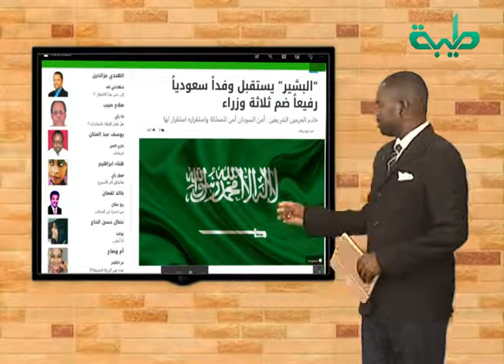المجهر السياسي | البشير يستقبل وفداً سعودياً رفيعاً ضم ثلاثة وزراء